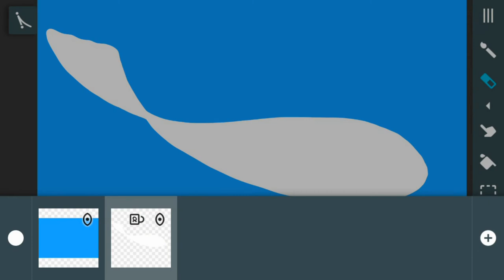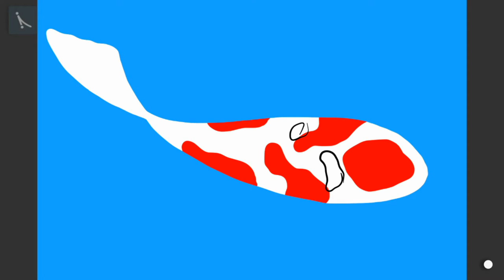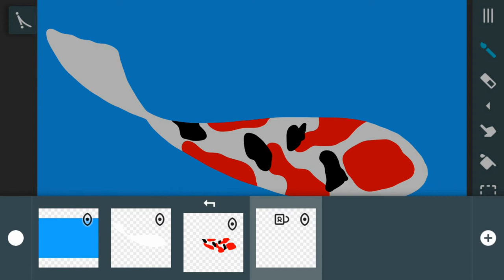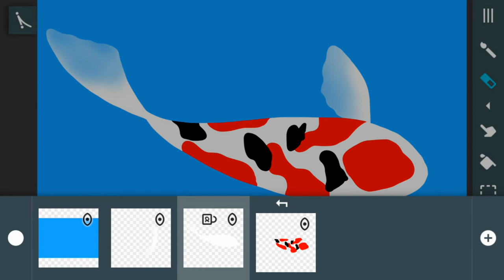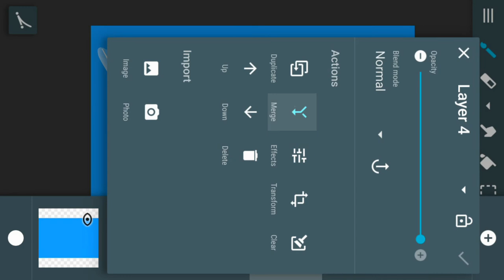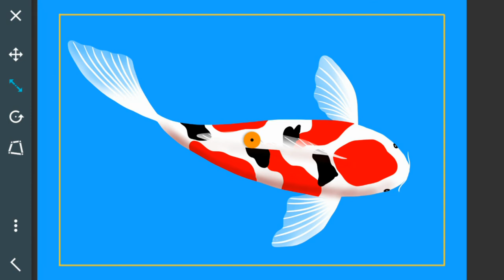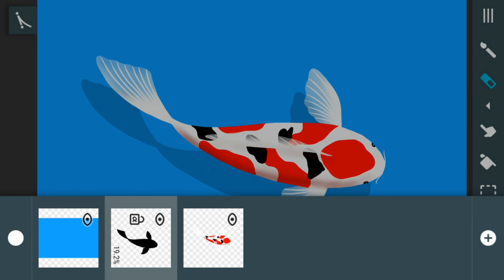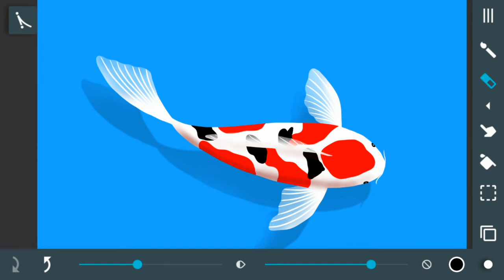Koi fish drawing / Mobile phone illustration.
hello friends,
In this video i did a koi fish drawing. hope you like it.

Device:- Huawei P9 lite
Touch pen:- universal capacitive touch pen
Application:- Artflow android app.